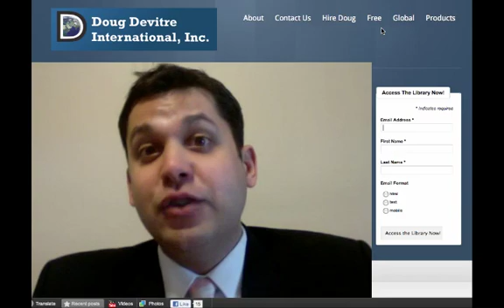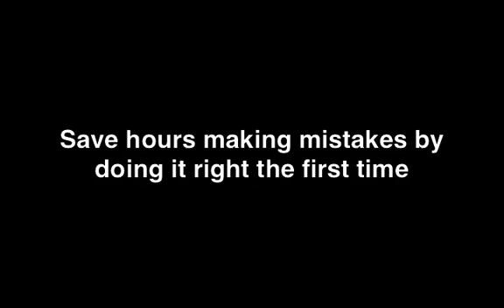FREE Access to the Doug Devitre Resource Library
Doug will help you achieve your technology goals faster than ever!

Build rapport with prospects and clients faster than before.
Save hours from making mistakes and do it right the first time.
Reduce your marketing costs up to 100% while reaching more of your target market.
Receive regular updates by email on the latest technology to improve your business.
Access over 80 PowerPoint presentations, templates, scripts, and videos all for FREE!

Access Doug Devitre's FREE Resource Library!